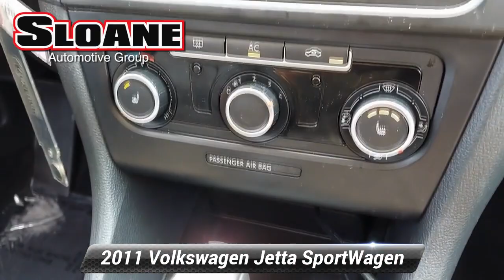Used 2011 Volkswagen Jetta SportWagen SE, Philadelphia, PA 4121611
ABS brakes, Alloy wheels, AM/FM radio: SIRIUS, Compass, Electronic Stability Control, Heated door mirrors, Heated Front Bucket Seats, Heated front seats, Illuminated entry, Low tire pressure warning, Remote keyless entry, Traction control.SLOANE CERTIFIED: This vehicle comes with a 3,000 mile/90 day limited comprehensive warranty, 15,000 mile/12 months of no-cost (Sloane Sponsored) maintenance and Free State Safety Inspections. The vehicle has undergone a 150-point inspection, and passes all State Safety and Emissions requirements.24/31 City/Highway MPGSloane Toyota serving the communities of Philadelphia, Langhorne, Lansdale, Trevose, Cheltenham, Bensalem, King of Prussia, Wilmington, Montgomeryville, Levittown, Warminster, Sharon Hill, Yeaden, New Castle, Upper Darby, Richboro, Glenside, Palmyra, New Jersey, Mt.Laurel, Marlton, Pennsauken, Haddonfield, Trenton, Camden, Burlington, Cherry Hill, Sewell, Washington Township, Gloucester County, Turnersville, Runnemede, Bellmawr, Blackwood, Blenheim, and Glendora.

[RLVID:8904:83113bf21ae6af71:4520a18f239f5fa2:1]